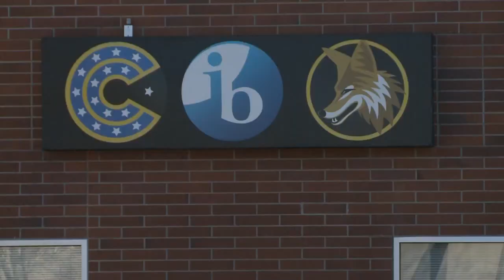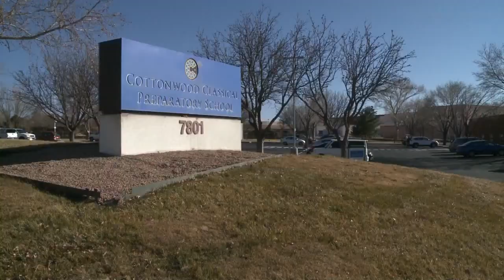Seniors vote for Communism-themed prom